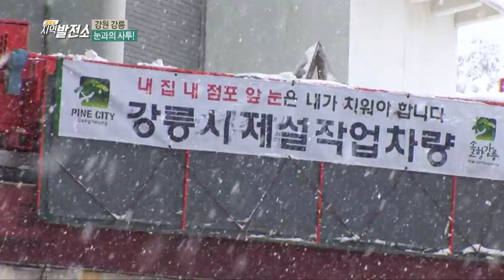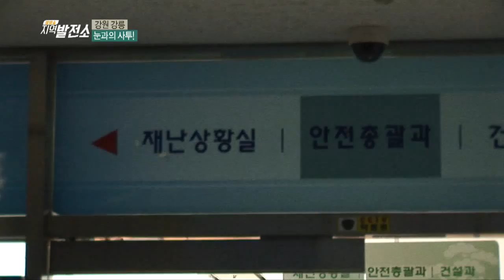설국강릉, 제설의 달인을 찾아라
설국이 돼버린 강릉... 아름다운 설경에 빠져있다가도...
눈폭탄이라도 터진 걸까.. 끊임없이 내리는 눈에..
사람들은 기가 막히다.
이 눈을 어떻게 치워야하나..

그렇다. 강릉시는 제설의 달인이다.
대체 어떤 비밀이 숨어있는 걸까?
설국강릉, 제설의 달인..!! 그 비밀을 캐러 현장 속으로~
(출처:cj hellovision 생방송지역발전소)